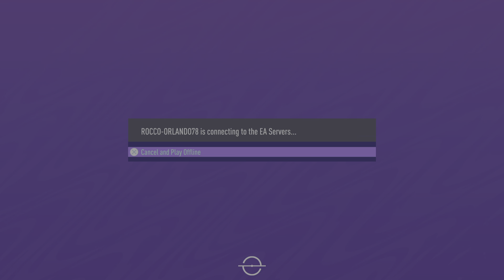Monday May 31